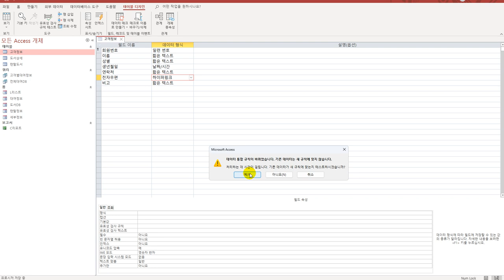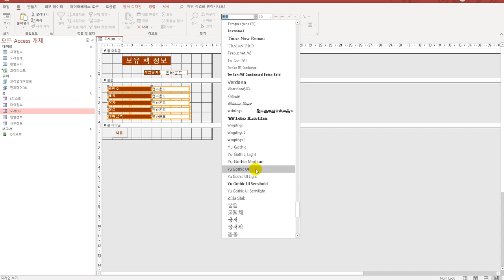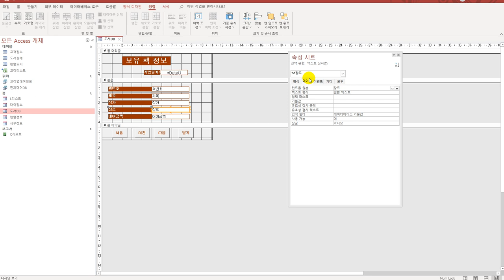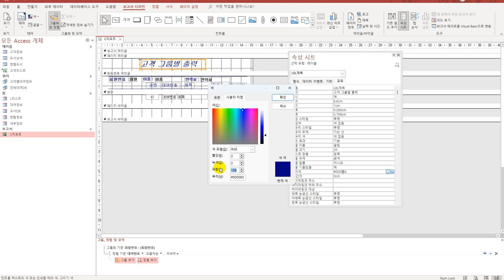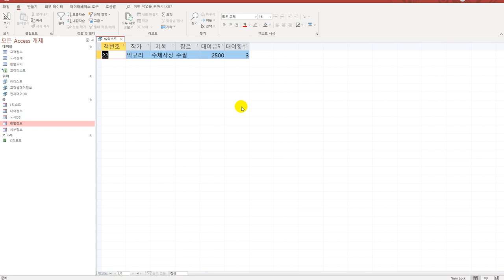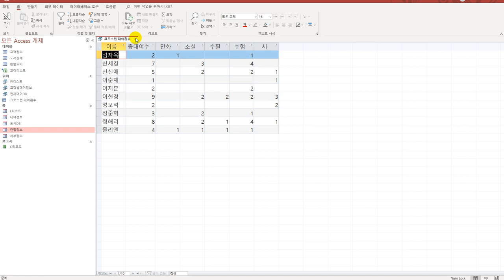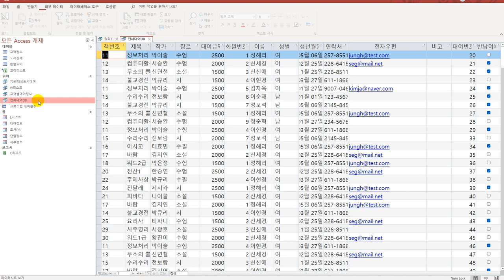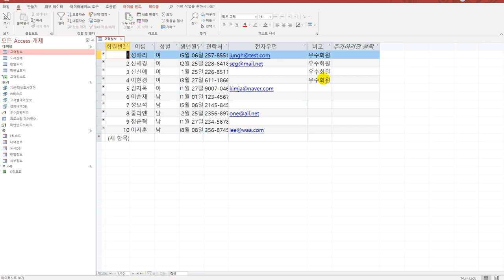[컴활1급실기] 액세스 기출유형문제5회